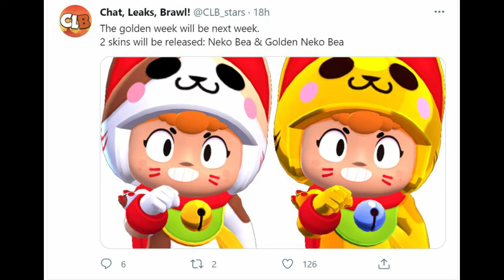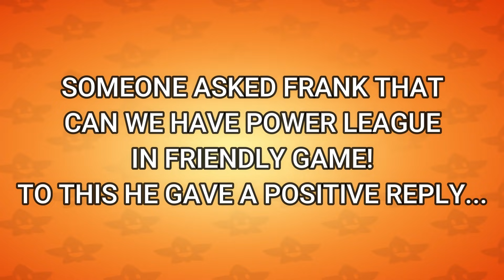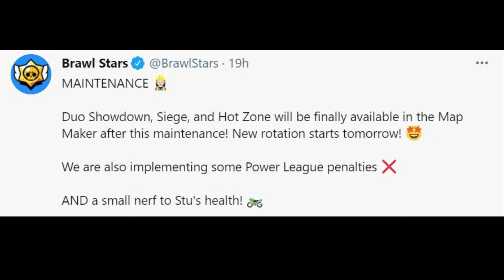SQUEAK RELEASE DATE IS HERE! - POWER LEAGUE IN FRIENDLY GAMES! - MAY UPDATE - BRAWL STARS NEWS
IN THIS VIDEO WE ARE GOING TO SEE SOME BRAWL STARS NEWS WHICH INCLUDE INFO ABOUT SQUEAK RELEASE DATE , POWER LEAGUE IN FRIENDLY GAMES AND MORE.